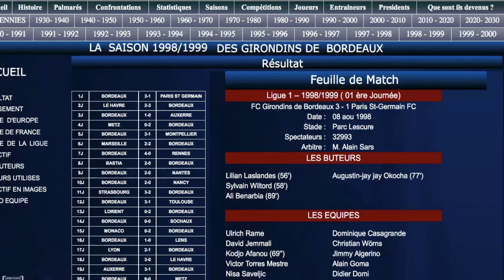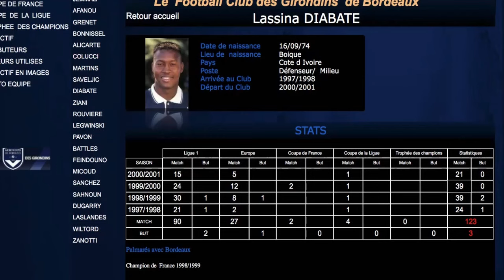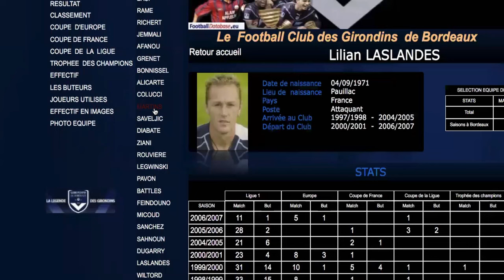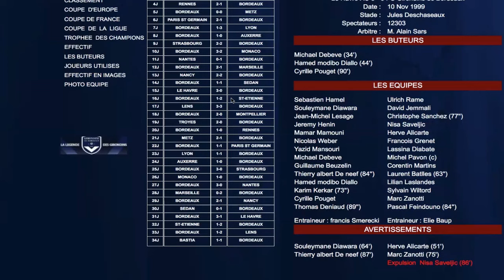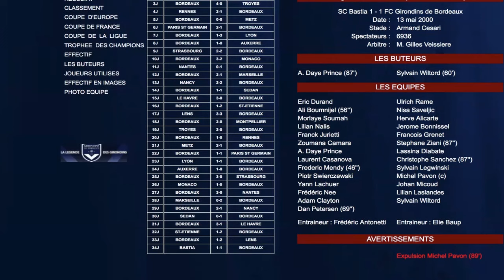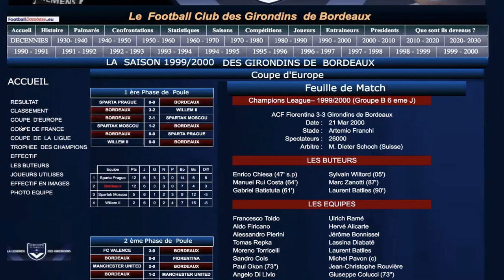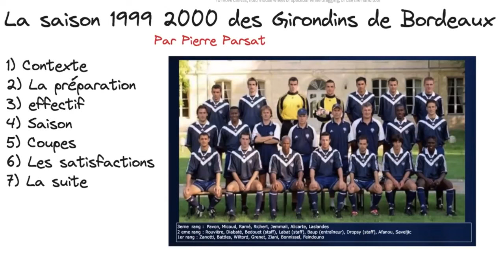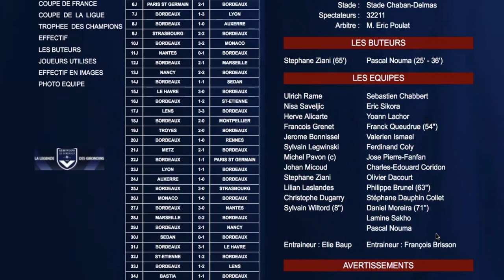NostalGirondins : saison 1999-2000 (après le 5e titre)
Quoi de mieux que d'entamer le troisième millénaire de l'ère chrétienne en champion de France de football ? C''était la vie que nous avions décidé de mener, à l'époque, nous, supporters des Girondins de Bordeaux, en compagnie de nos gloires d'alors, Laslandes et Wiltord, Feindouno et Pavon, Ramé et Saveljic.
Un effectif un peu court néanmoins, et le départ de Benarbia vers un concurrent, déjà, allaient rendre la saison moins glorieuse que la précédente.
A suivre ici avec Pierre Parsat et Guillem Boyer